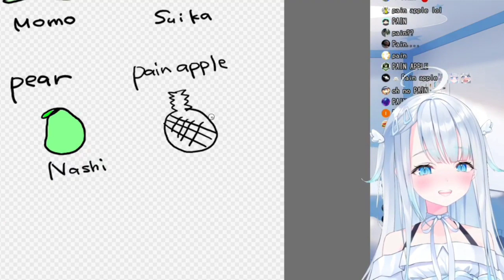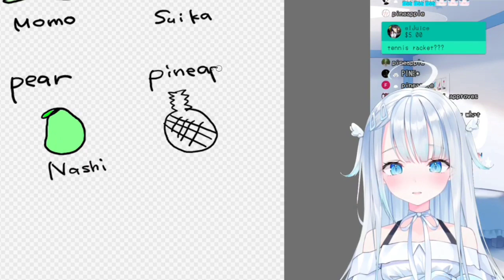PAINAPPLE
I live in spain but the s is silent

clipped from amatsuka uto's drawing stream